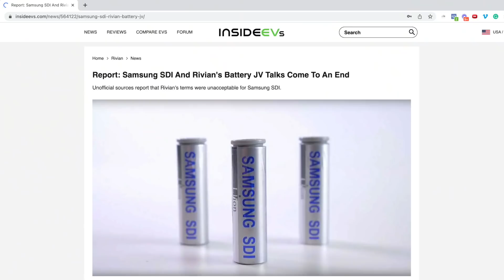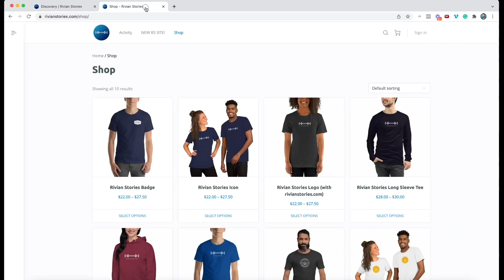Samsung SDI And Rivian's Battery JV Talks Come To An End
Update: 2 days after recording this segment, Samsung stated it has not specifically discussed a battery JV (joint venture) with Rivian."